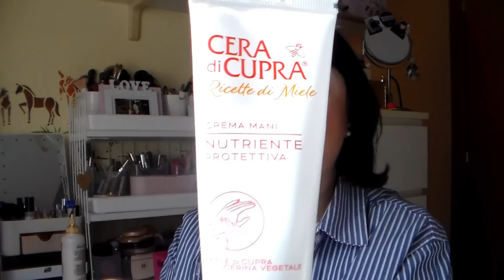💖 CONSIGLIATI DA VOI 💖 I prodotti che ho acquistato per colpa vostra ✈️💸 Mi saranno piaciuti?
*HEY HAPPINESS Sconto del 10% con il codice SARACOSMESI sopra i €29
*CURRENTBODY Sconto del 15% su tutti i prodotti Currentbody Skin eccetto Dermalux, casco per capelli, e dispositivo a radiofrequenza con il codice COSMESICB

E S T E T I S T A

Gianna Nini Beauty
Via Interiano, 7, 16123 Genova

CERA DI CUPRA Siero Cica Miele di Manuka € 9.90

RUBRICHE